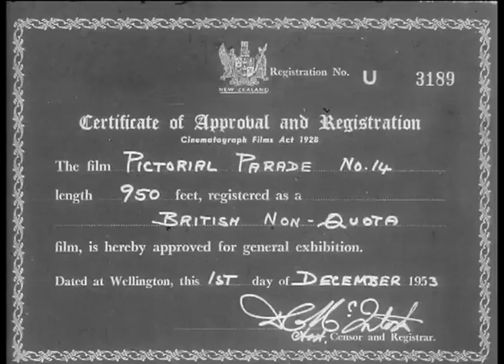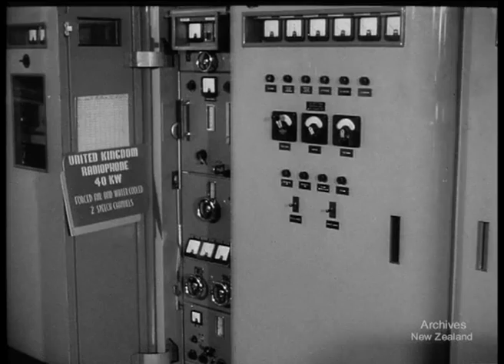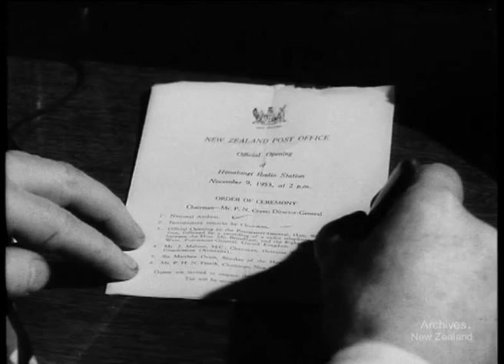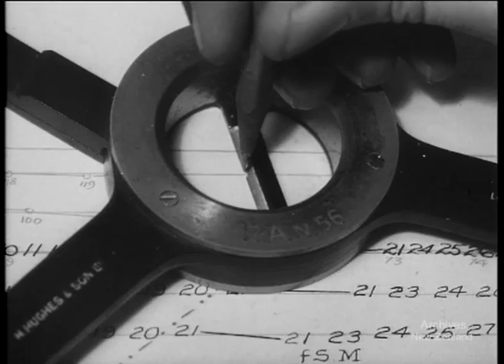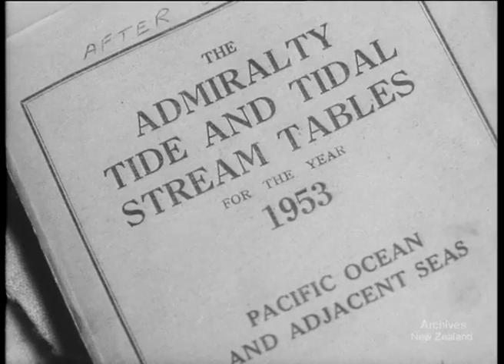Pictorial Parade No. 14 (1953)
VIA HIMATANGI YOU CAN - DIAL 'O' FOR LONDON 232 ft The opening of New Zealand's first direct radio-telephone service to the United Kingdom.

YEAR AFTER YEAR - CANTERBURY PLOUGHMAN 130 ft On low-lying farms near Kaiapoi, teams of plough-horses more than hold their own against tractors.

CHARTING THE SEA H.M.N.Z.S. LACHLAN 552 ft Three hundred years after Abel Tasman first mapped part of New Zealand's coastline, a modern survey ship re-charts the coast with the latest scientific instruments.

DV file of Beta SP telecine (tape 136) of 35mm film- W4361/11